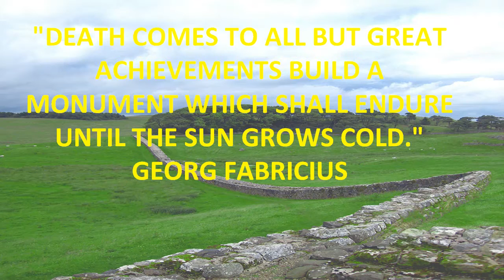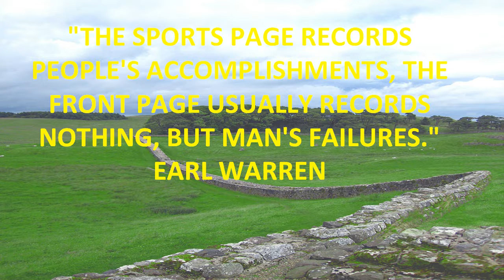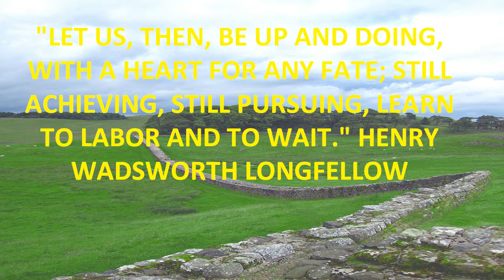QUOTES - DEATH COMES TO ALL.mp4